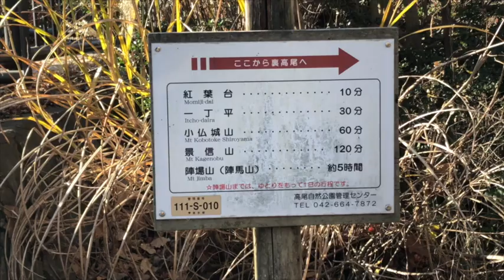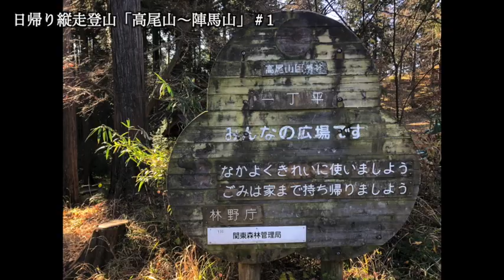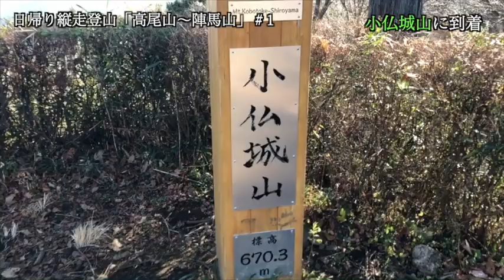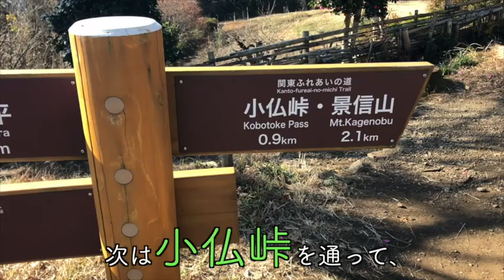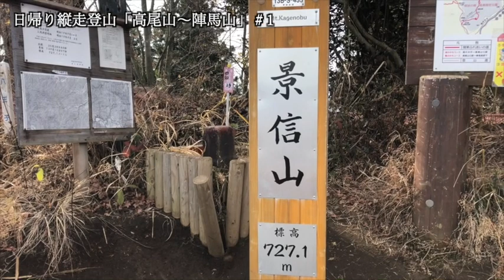【これぞ低山の醍醐味】高尾・城山・景信山は甲乙つけがたい！【高尾山〜陣馬山＃前編】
皆さんこんにちは！
IWASAKI.TVのイワサキです！
今回は、高尾山から陣馬山への縦走登山をして来ました！
６時間というロングコースになりますが、
とても良い登山ができました！
前編では、高尾山からは１号路コースで頂上へ！そこから城山・景信山を縦走していきます！
途中に見える景色はとても良く、低山ならではの手軽さと景色が見れました！
今回の動画はその前編でお届けいたしますので、
是非前編と後編合わせてご覧ください！

今回の山旅
高尾山１号路〜一丁平〜小仏城山〜景信山